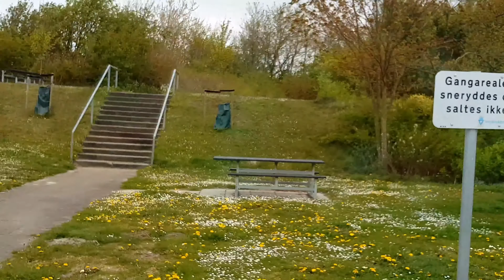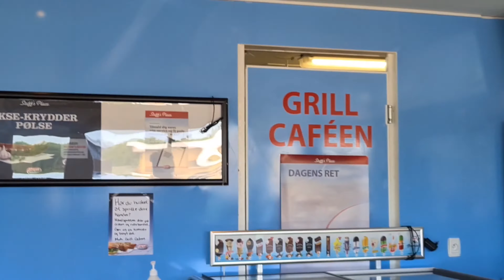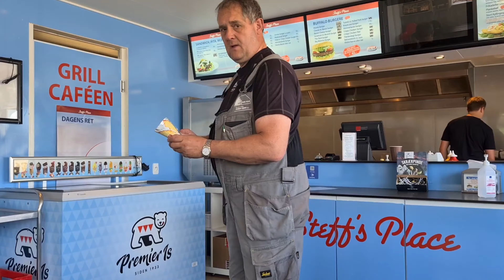บ้านตากอากาศชายทุ่งหลังน้อยๆของลุงเบน❗summerhouse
.ที่เดนมาร์กมีประชากร 5,800,000 คน มีบ้านตากอากาศ 455,000 หลัง

เดนมาร์กเป็นเกาะ ส่วนใหญ่บ้านตากอากาศจะอยู่ริมทะเล แต่ของลุงเบนอยู่กับสนามกอล์ฟ รอบๆเป็นทุ่งนา ขับรถจากบ้านมาชม.ครึ่ง วันนี้มาทำความสะอาดบ้านตากอากาศลุงเบน. ปีนึงจะมาแค่3-4ครั้ง. บ้านตากอากาศที่ไม่เคยมาตาก 😁😁 มาแค่ทำความสะอาด